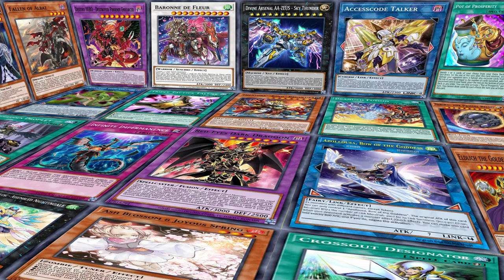Deck Mathmech / Post Power of the Elements (Septiembre 2022) Replays and Decklist | EdoPro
🎞Toon Bookmark🎞
00:00 Intro
00:27 Vs Splight
02:27 Vs Swordsoul
03:55 Vs Floowandereeze
05:43 Vs Eldlich
06:58 Vs Runic
08:55 Decklist
09:39 Musica

📜Decklist📜

Main Deck:
Parallel eXceed x3
Balancer Lord x3
Mathmech Circular x3
Mathmech Diameter x3
Mathmech Sigma x3
Mathmech Nabla x1
Mathmech Subtraction x3
Mathmech Addition x3
Mathmech Multiplication x1
Dotscaper x1
Mathmech Equation x1
Cynet Mining x3
Mathmech Superfactorial x2

Extra Deck:
Geomathmech Final Sigma x1
Primathmech Alembertian x2
Primathmech Laplacian x2
Transcode Talker x1
Decode Talker Heatsoul x1
Splash Mage x1
Cyberse Wicckid x1
I:P Masquerena x1
Link Disciple x1
Link Devotee x1
Linguriboh x1